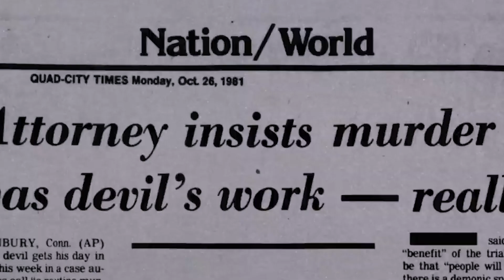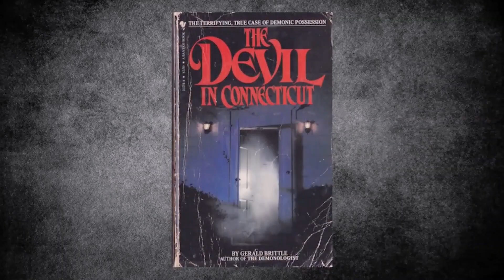Заклятие 3 По воле дьявола РЕАЛЬНАЯ ИСТОРИЯ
Многие люди немного суеверны. Возможно, мы не все носим с собой солонку, чтобы перекинуть соль через плечо, но У всех нас есть счастливые числа или счастливые майки, а возможно и трусы….
Ну а что  если фильм ужасов основан на реальных событиях? Достаточно ли этого , чтобы заставить занервничать даже самых стойких из нас?

✔️Немного обо мне:
Уже как 5 лет видеоблогер. Создатель канала I Smart Tv Окончил Авиационную Академию. Раньше играл на гитаре увлекался созданием музыки. На данный момент имею 3 канала, а так же занимаюсь раскруткой каналов и консультацией по продвижению в ютуб. Эксперт в школе видеоблогинга youtubestar.ru